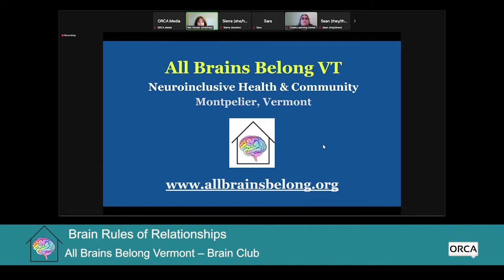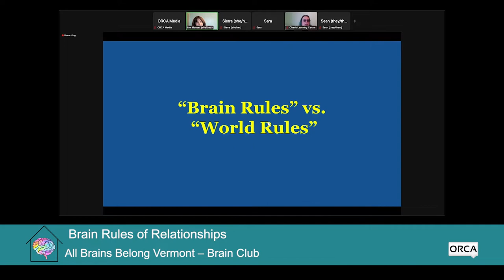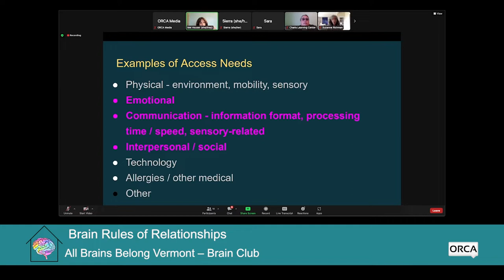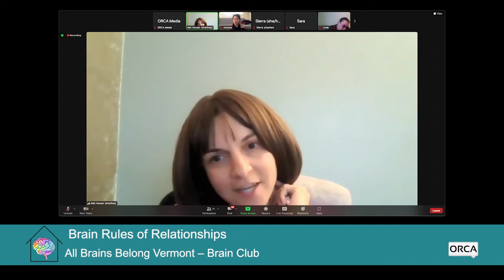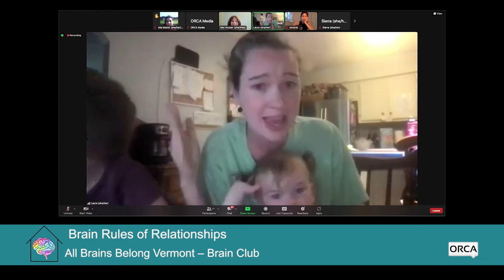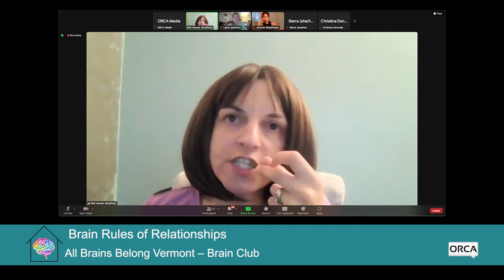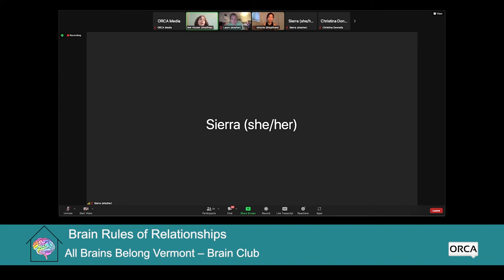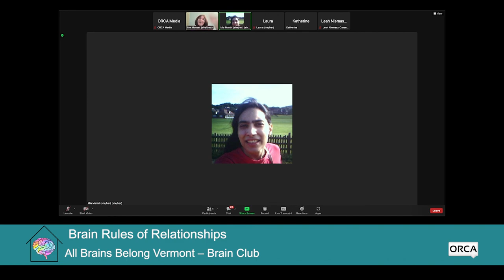All Brains Belong VT - Brain Club: Brain Rules of Relationships